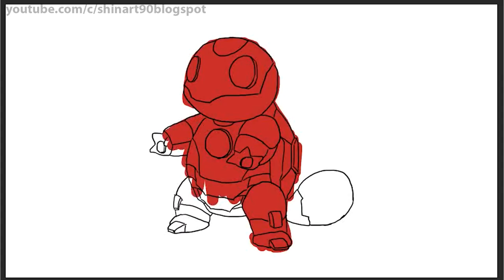What If Gen 1 Starters Pokemon were Equipped by Tony Stark (Iron Man) ?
1. Eleven Thousand Feet 3 - Johannes Bornlöf

2. Late Nights - Johan Borjesson

3. Make It Rain - Johan Borjesson

4.  Me And You 3 - Sebastian Forslund

5. Will Be Forgetting This (Instrumental Version) - Elias Naslin